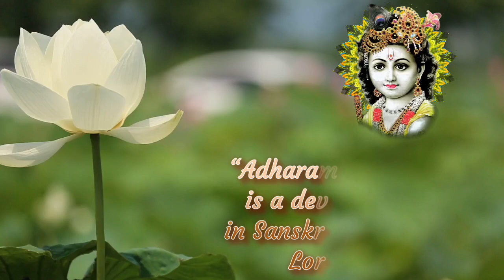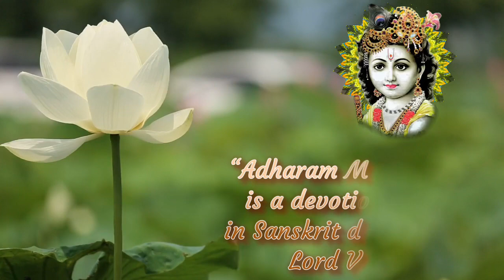💠Adharam Madhuram💠- Shreya Ghoshal Melodious Krishna Bhajan@rhinomusic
Youtube search:
adharam madhuram
adharam madhuram song,
adharam madhuram ringtone
adharam madhuram status,
adharam madhuram lofi,
adharam madhuram lyrics,
adharam madhuram dance,
adharam madhuram vadanam madhuram, adharam madhuram slowed lofi,
adharam madhuram lofi status
shreya ghoshal songs,
shreya ghoshal,
shreya ghoshal status,
shreya ghoshal songs status,
shreya ghoshal live performance,
shreya ghoshal indian idol,
shreya ghoshal whatsapp status,
shreya ghoshal birthday,
shreya ghoshal bengali songs
melodious krishna bhajan,
most melodious krishna bhajan,
radha krishna melodious bhajan,
shri krishna melodious bhajan,
hare krishna melodious bhajan